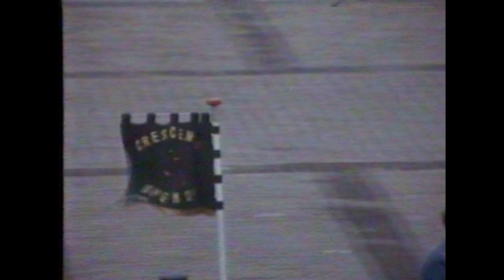Compilatie 50 jaar op de fiets | Bicycle Showband Crescendo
Op 1 april 1973 werd het 'Wielrijdersmuziekkorps' Crescendo opgericht.
Dit jaar, op 1 april 2023, vierde Bicycle Showband Crescendo dat er 50 jaar op de fiets muziek wordt gemaakt.

Door de jaren heen is er een grote ontwikkeling gemaakt op technisch, maar ook muzikaal niveau. Van optredens op het plein in Dokkum en de Nationale Taptoe in Breda. Naar buitenlandse optredens in België tot Japan. Ook binnen het Jeugdkorps nam de fiets zijn intrede in verschillende shows.

Bekijk hier een kleine greep uit het grote archief van de vereniging!

0:09 Tv opnames, promotie Wielrijdersmuziekkorps Crescendo, Surhuisterveen. 1974
0:47 Wereld Muziek Concours, Kerkrade. 1974
1:09 KRO, Max, Opnames première film Soldaat van Oranje, Dokkum. 1978
1:24 Rob Busquet, filmdocument: Crescendo in Koper en Chroom, Opende. 2006
2:07 Super-Hitparade der Volksmusik, Saarbrücken, Duitsland. 1984
2:23 Optredens Holland Village Huis Ten Bosch. Sasebo, Nagasaki, Japan. 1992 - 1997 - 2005
3:24 NCRV, Ted de Braak bezoekt Batavus Heerenveen. 1990
3:34 Wereld Muziek Concours, Kerkrade. 1993
3:57 Promotie Taptoe Harkema opnames Omrop Fryslan, Harkema. 1994
4:26 Wereld Muziek Concours, Kerkrade. 1997
4:39 Nationale Taptoe, Breda. 2001
5:00 RTL5, Omrop Fryslan, Fiets Elfstedentocht, Bolsward. 2002
5:46 Het Parool krant, lancering tabloid formaat, Amsterdam. 2004
5:54 Wereld Muziek Concours, Kerkrade. 2005
6:18 FITS internationaal theaterfestival Sibiu, Roemenië. 2019
6:39 Taptoe Vries optreden Jeugdkorps Crescendo, Vries. 2019
7:01 Internationaal militair muziek festival Spasskaya Tower, Moskou, Rusland. 2018
7:29 Belfast International Tattoo, Belfast, Noord-Ierland. 2017
7:56 RTV Noord, Jeugdkorps Crescendo optreden Take One, Opende. 2022
8:11 VPRO, NPO opnames Reizen Weas. 2021
8:36 Internationale Taptoe België, Lommel. 2019